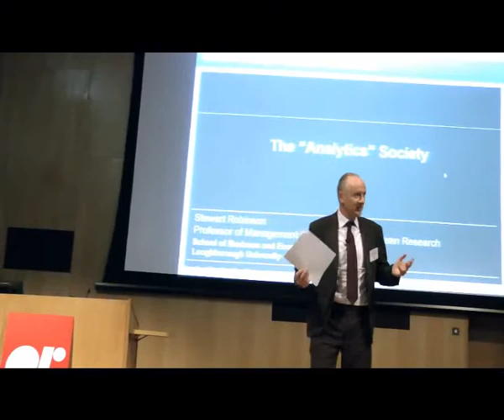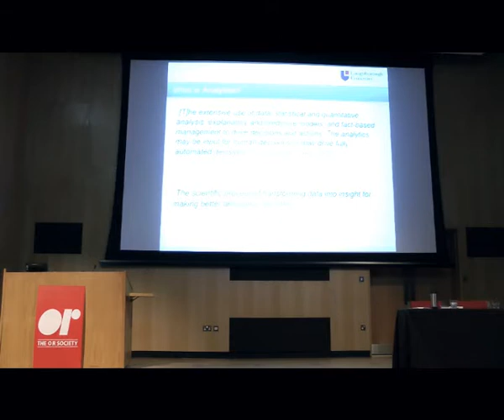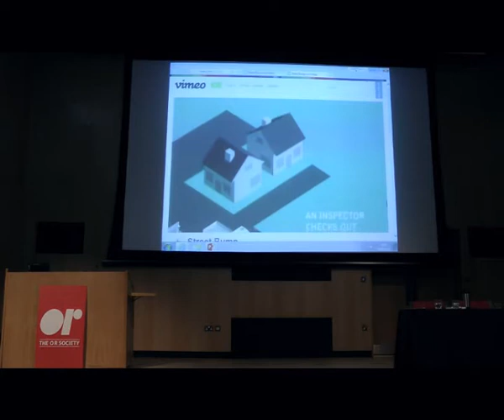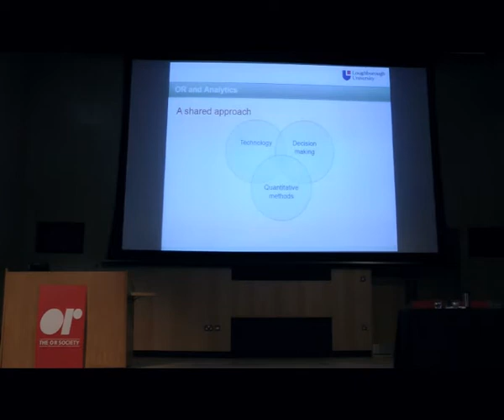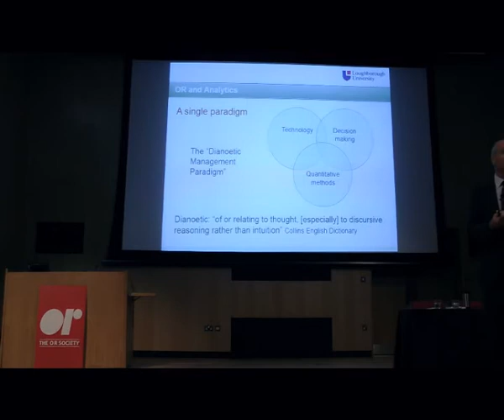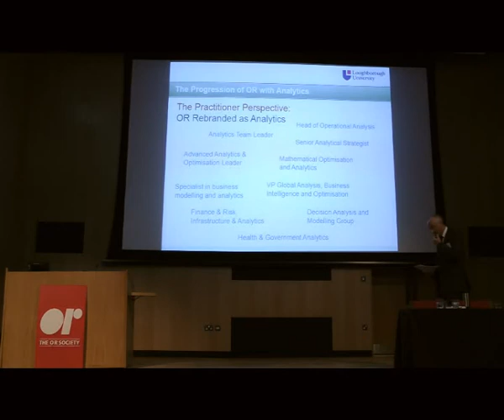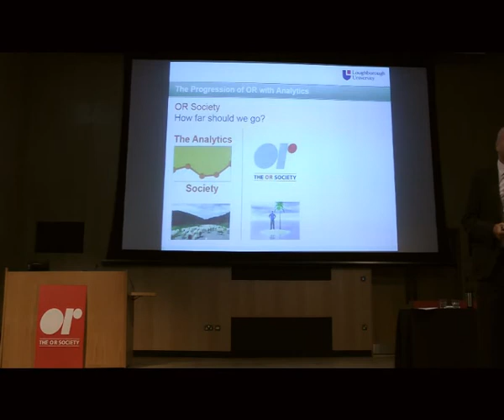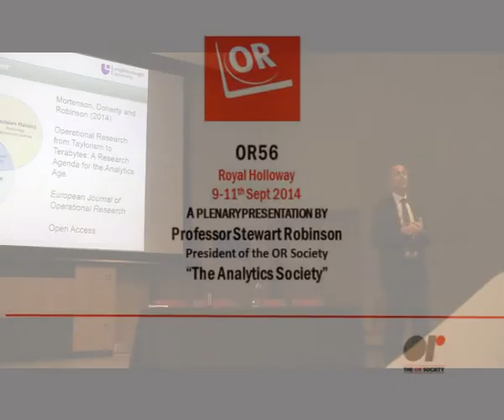STEWART ROBINSON PLENARY OR56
OR56, Royal Holloway, 9-11th Sept 2014, A PLENARY PRESENTATION BY Professor Stewart Robinson, President of the OR Society  “The Analytics Society”